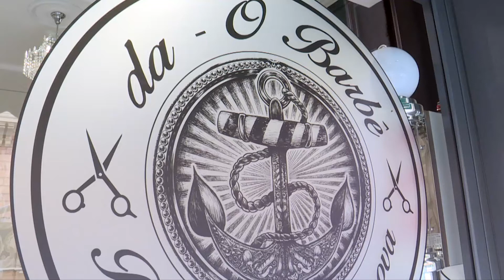Vecchia signora, attenta alla beccata del Grifone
Il Genoa senza paura a Torino contro la Juve. Marco Liguori ne parla con i giornalisti Lino Marmorato e Gabriele Lepri a extragenoa